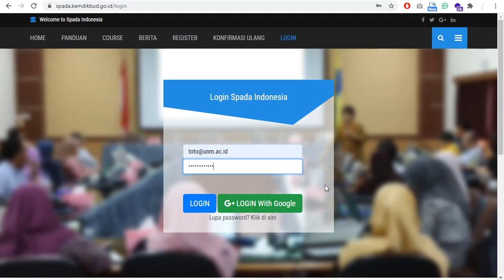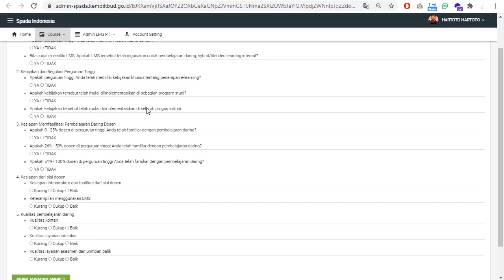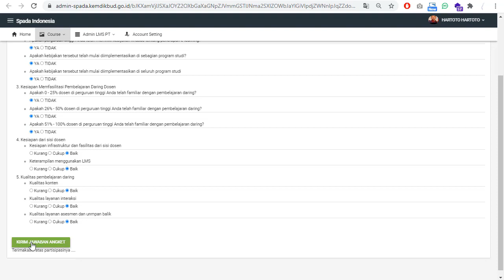Pengisian Angket Pembelajaran Daring untuk Admin LMS PT melalui SPADA Indonesia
Petunjuk pengisian angket pembelajaran daring untuk pemeringkatan perguruan tinggi tahun 2021 untuk Admin LMS PT melalui SPADA Indonesia